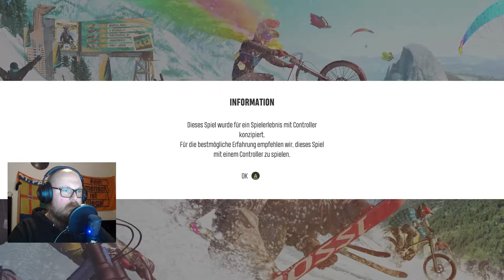SKI GOTT unterwegs! | Riders Republic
Ich bin zusammen mit dem Janik in den Bergen unterwegs :D Er zeigt mir die Welt und ich mache mir, wie sie mir gefällt!

Super Mario 64 Soundtrack - Slider
Ofshane - Tea Time